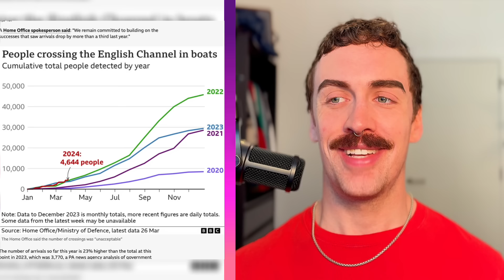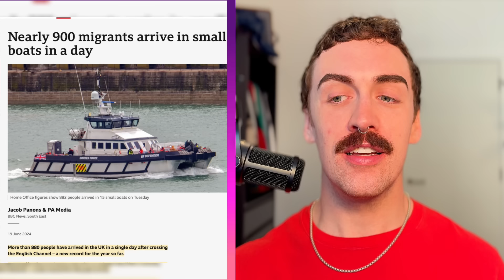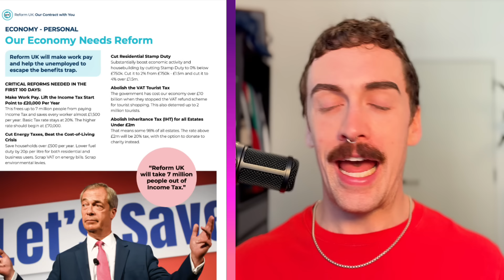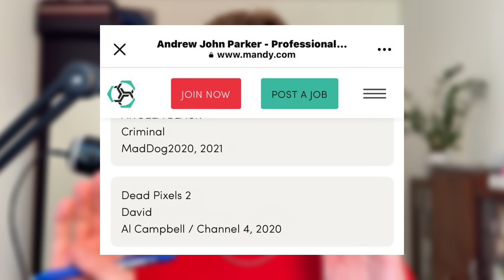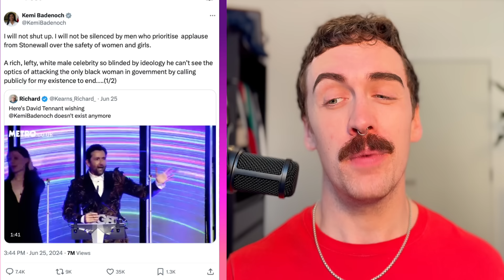I'm Just a Gay, Voting Reform UK | jackjewellpodcast #019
🎙️ The Jack Jewell Podcast #019
I'm Just a Gay, Voting Reform UK

With the next UK General Election coming on Thursday 4th July, and a Labour landslide predicted, I explain the reasons for my vote being secured by the Reform UK party this year, led by Nigel Farage and Richard Tice.

👋 I'm Jack! London based gay man who believes in free speech and speaking out for what's right. I try to approach cultural and political views from a balanced and nuanced perspective. I often speak out about the destructive nature of queer theory and wokeness negatively impacting the LGBT community. I would also love to hear from you and get your feedback.

⌚️Timestamps
0:00 Introduction
3:40 Reform UK
6:27 Mass Immigration
25:08 Economy
27:00 Net Zero
29:20 NHS
33:22 Crime
35:38 Gender Ideology
51:00 Smear Campaigns
1:02:39 David Tennant VS Kemi Badenoch
1:09:29 Pride 2024 Was a Degenerate MESS
1:15:28 BYE